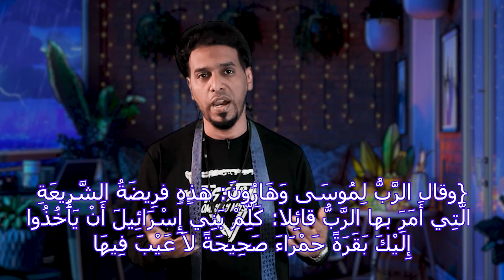مشاهد افلام كرتون تسيء للإسلام وتدعوا للإلحاد | كيفية حماية الأطفال| هل يجب التحذير منها أم تجاهلها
أفلام ومسلسلات الكرتون ماده مهمه جدا لبناء توجهات فكريه للأجيال القادمه وهم الأطفال
ولكن توجد منظمات تسيطر على انتاج هذه المسلسلات وتدخل سمومها وافكارها لكي تحرف عقلية الجيل القادم
وهنا سنستعرض لكم بعض المشاهد الكرتونيه التي تخصص دين الاسلام في العداوه والتشويه حتى تصنع جيلا ممسوخا يعتبر دين الاسلام مجرد خرافات وايضا يدخلون الالحاد في بعض المشاهد والعياذ بالله

كل ما عليكم فعله هو النقاش ثم النقاش مع اطفالكم وترسيخ الدين في اذهانهم وتنبيههم من ان افلام الكرتون تحتوي على افكار يجب عليهم الحذر منها وتثقيفهم وعدم تجاهل خطورة الموضوع ..